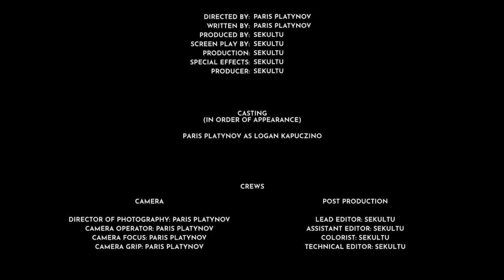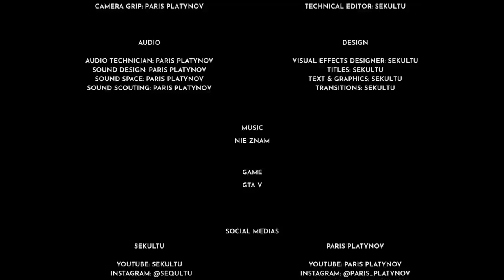LOGAN KAPUCZINO - S4:E18 "PALĘ BLANTA, SENNY JESTEM"